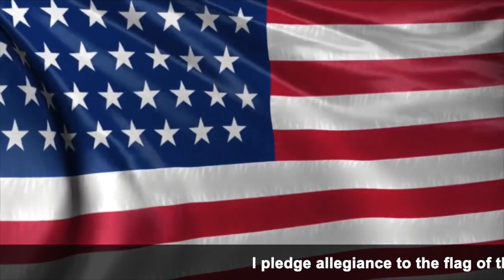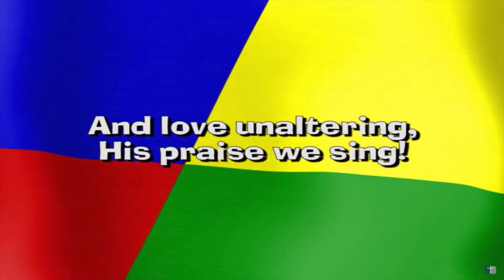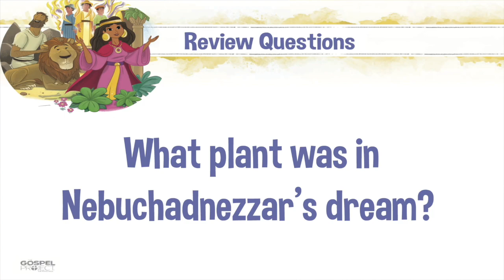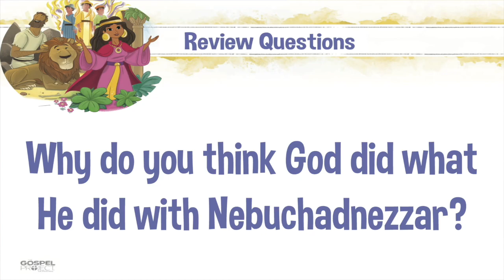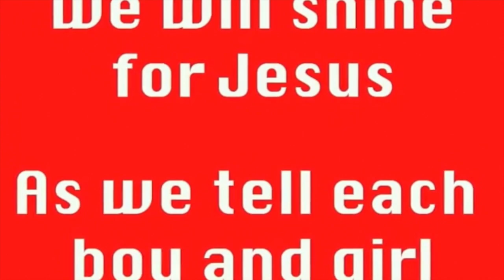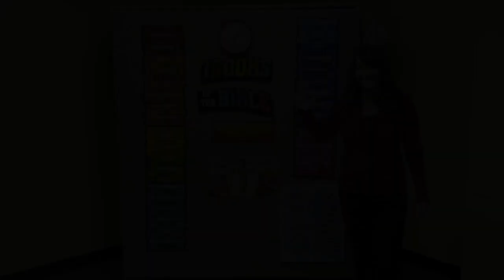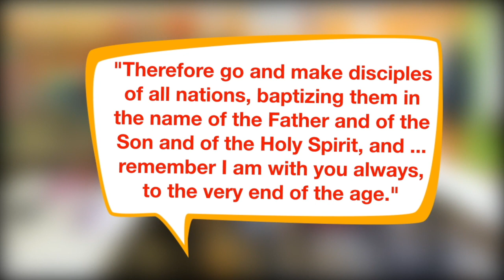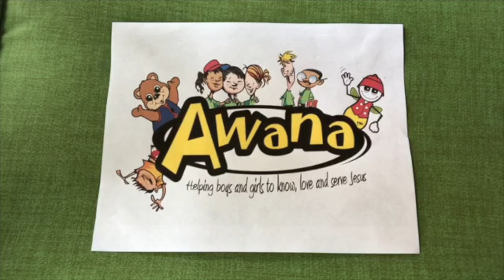AWANA Sparks 11.11.20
Songs performed in this video are covered by our CCLI Licenses: Copyright License Number 310957 and our Streaming License Number 20420874